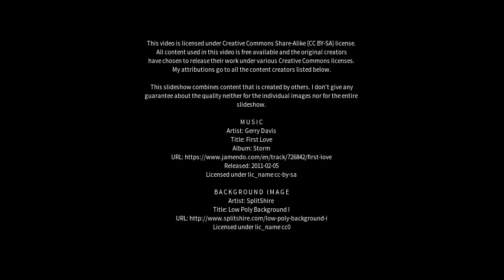Best places to visit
Best places to visit - Zagarolo (Italy) Best places to visit - Slideshows from all over the world - City trips, nature pictures, etc.